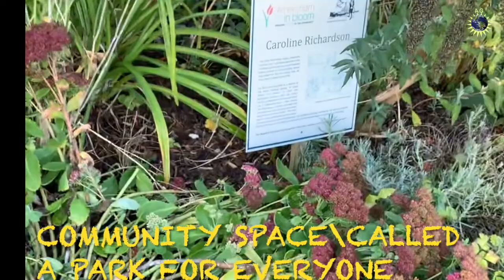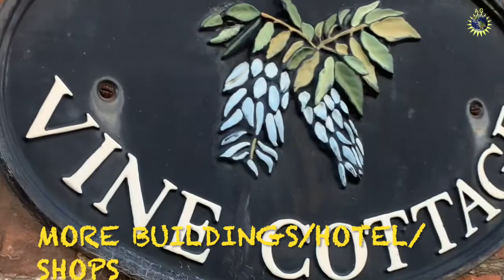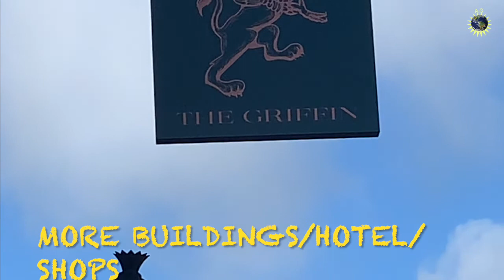Visiting The UK| Villages In The UK/Chesham/Amersham/Chilterns Hills Zone9/Victorian Britain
Gambia To The UK Visit| Villages In The UK/Chesham/Amersham/Chilterns Hills Zone9/Metropolitan Tube Line. Taking a ride out to Chesham And Amersham , two little Villages In The Uk.Victorian Britain. These villages are situated at the end of the Tube on the Metropolitan Line. This is my first time to visit this part of the UK. Hope you enjoy the views which are not as bright and sunny as in The Gambia: but are still interesting. You can get a glimpse of life in The United Kingdom.

facebook gambiagoodlife